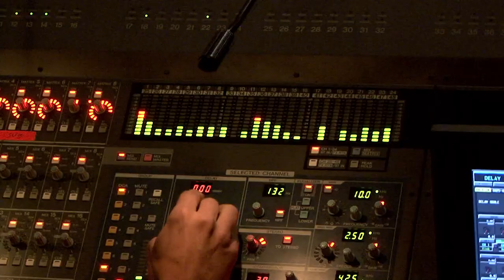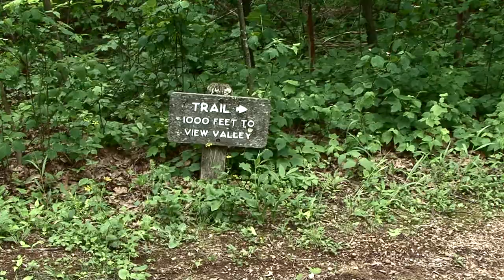Natalie Hall's Video Production HD Demo Reel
Natalie Hall is a Video Producer for hire, here is a demo reel of some of her work.

Natalie is a videographer & editor, & she can do lighting, audio, set-up, design, or anything you need on your next production.

Music is "Shine" by Carbon Leaf